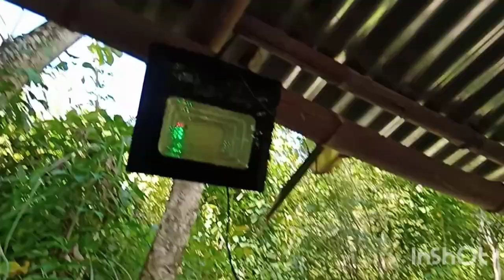"UPDATE SA ATING FATTENER"AT MGA ALAGANG HAYOP